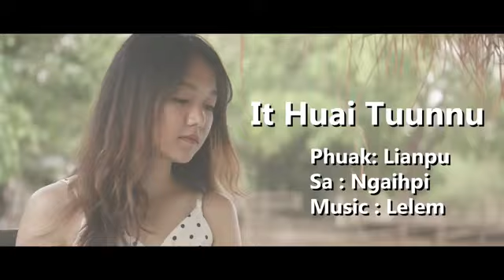IT HUAI TUUN NU Zomi New Song